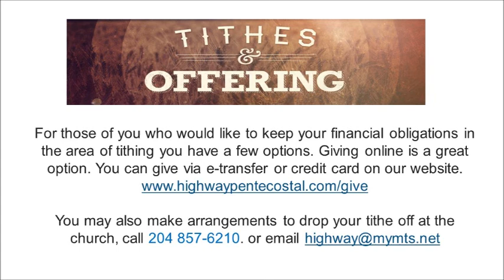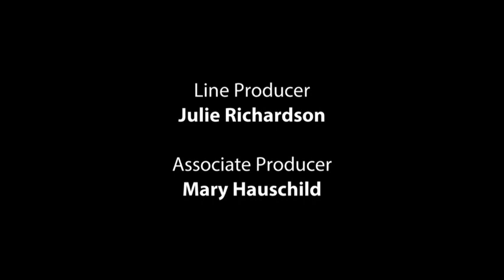Lifeline June 16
Zoom Info
If using your Computer click on the web link,
for the meeting you would like to join.
If using a telephone dial the phone number
(Long distance charges may apply)
then enter the meeting Id when ask to do so.